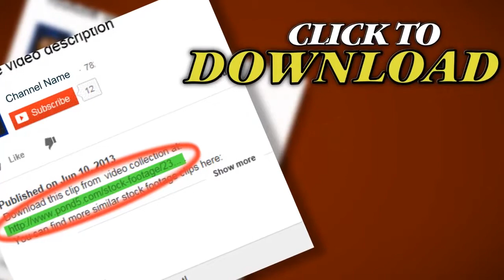Night Flight Through The Clouds Loopable Hd. Stock Footage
You have watched Night Flight Through The Clouds Loopable Hd. Stock Footage"